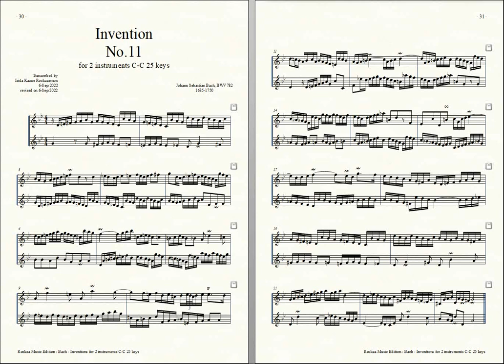Bach = Rockzaemon, “Invention” for 2 Toy-Pianos No.11